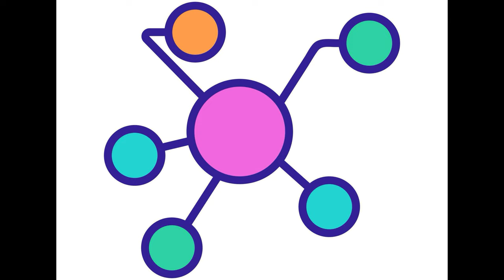Kevin MacLeod - Scheming Weasel (faster version) PAL Pitched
Original by Kevin MacLeod
Images by Vecteezy
Edited in Videoleap and CapCut
Fuck